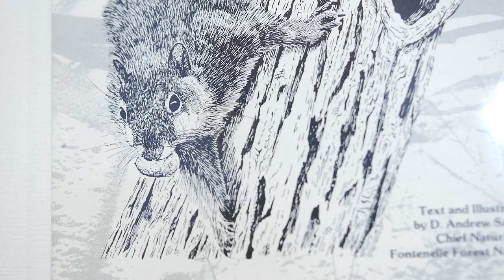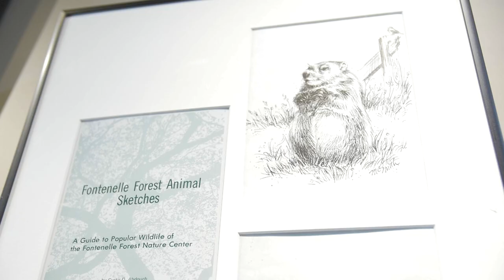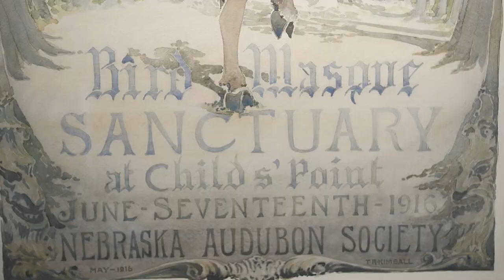100 Years of Fontenelle Forest through the Eyes of the Artist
This video highlights the artwork of 100 Years of Fontenelle Forest through the Eyes of the Artist, a Baright Gallery Exhibit.